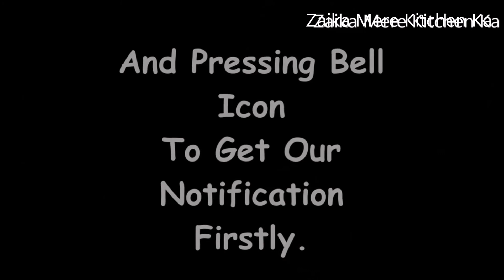Shadiyon Main Banne Wali Chicken Masala Biryani [ Episode . 02 ]--- By, ZMKK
Hello!
today you are going to view a video of  Chicken Masala Biryani
Shaadiyon main Banne wali chicken masala biryani
aap Aik baar is biryani ko zarur try Karen ye bohut mazedaar banti hai

Here are your ingredients:

chicken...500gm
basmati rice 300gm

...for chicken...
oil...